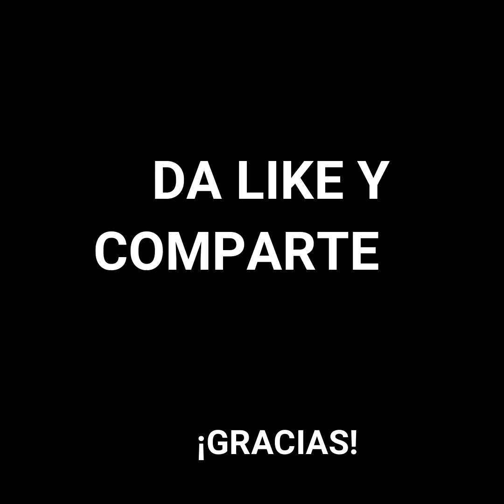colección Infini Ansolu